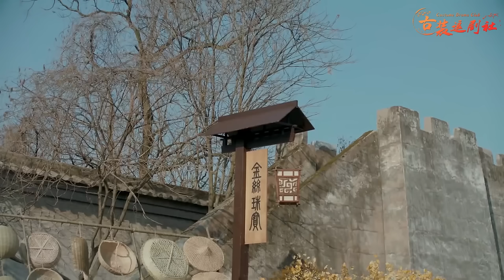ENG SUB【武侠功夫电影】【全集】白鹿朝堂上覺醒武力， 爆發力超強無人能敵，从朝堂一路杀到殿外！打臉爽文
剧名（Drama Name):【凤囚凰】

🦚01 24岁儿子穿越来帮灰姑娘追高冷校草当老公!他跨越山海而来